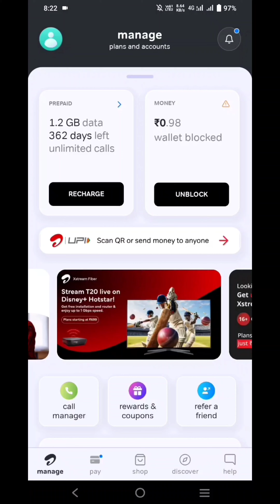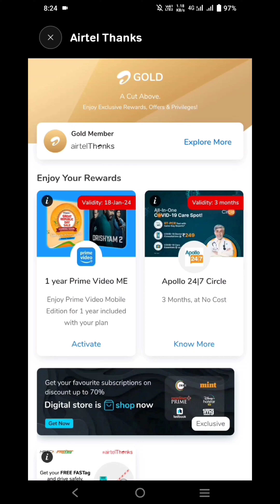how to activate amazon prime video airtel offer | activate prime video membership airtel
airtel recharge amazon prime offer, how to activate amazon prime video airtel offer | activate prime video membership airtel

activate prime video mobile edition
how to activate amazon prime video airtel airtel free amazon prime video mobile Edition
airtel free prime video mobile edition
airtel free amazon prime mobile edition amazon prime mobile edition pack
amazon prime video mobile edition
airtel amazon prime mobile edition
airtel amazon prime plans
prime video mobile edition airtel
prime video mobile edition